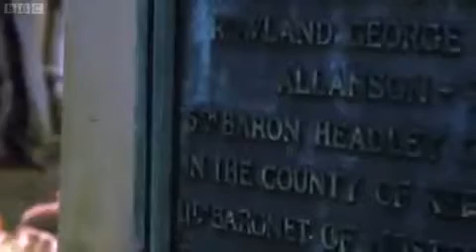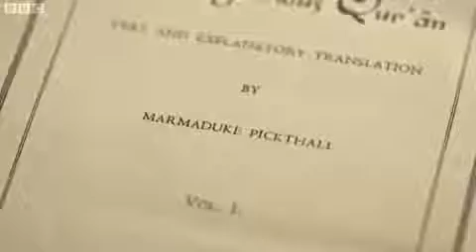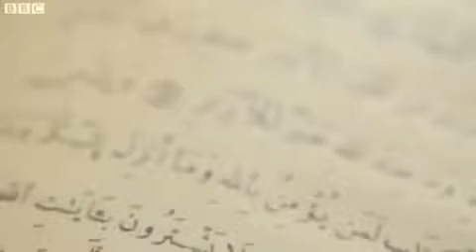English man converted to Islam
Video from Aw Mba